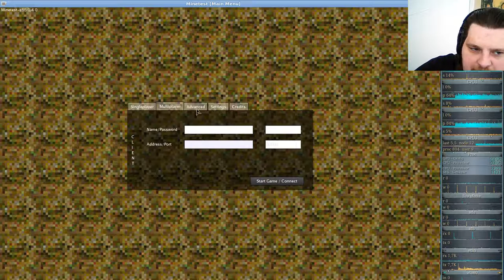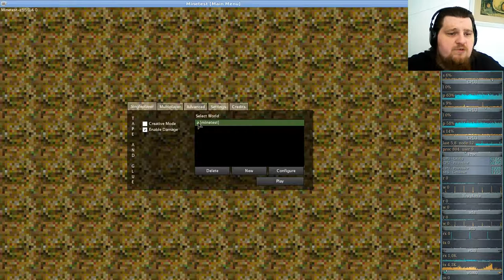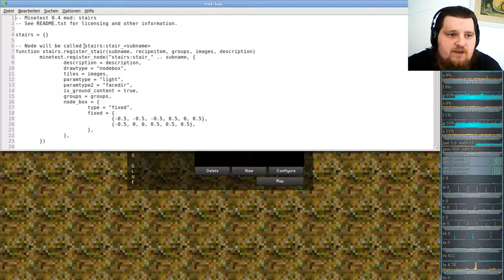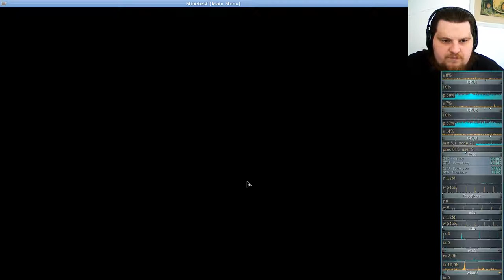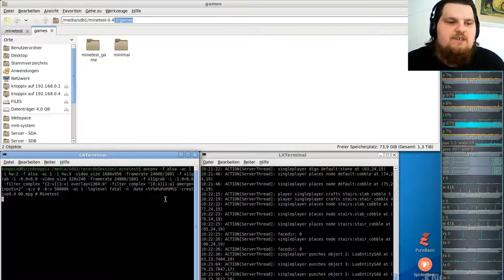Minetest Special - Alte Version 0.4.0